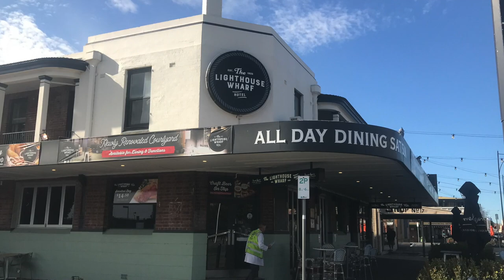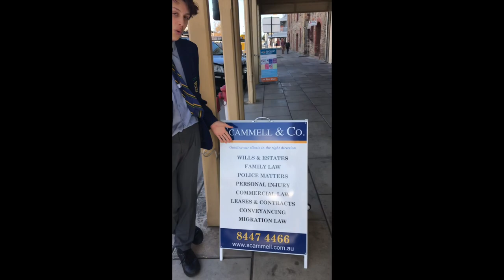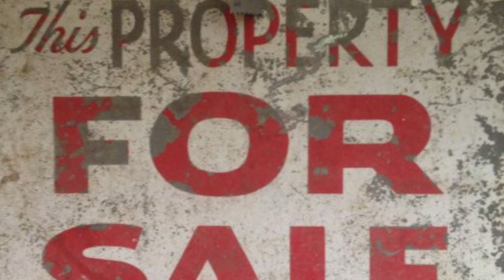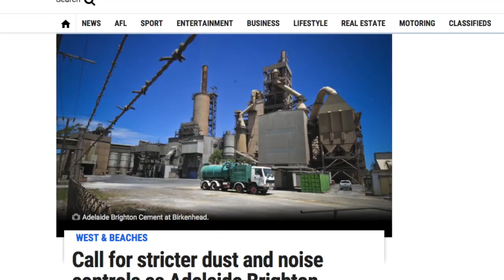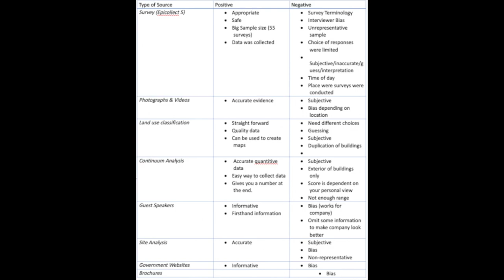Port Adelaide Gentrification Documentary